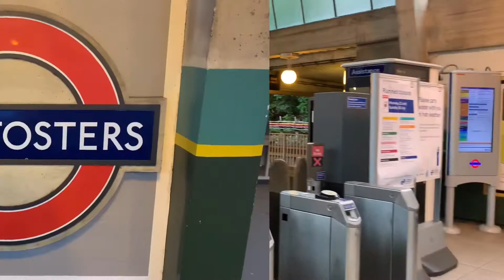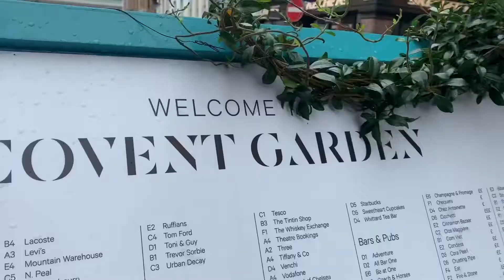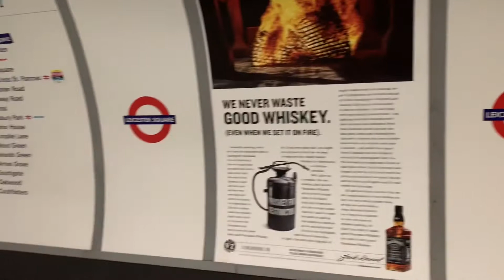london trip🚘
my two aunts, my sister, and i went on a trip to london! but something happens... find out!

socials:

insta: @danniwalssh, @marrvelmemes, and @marrvelslime